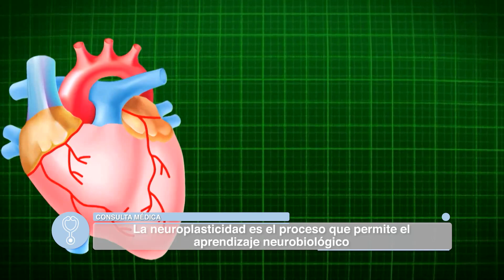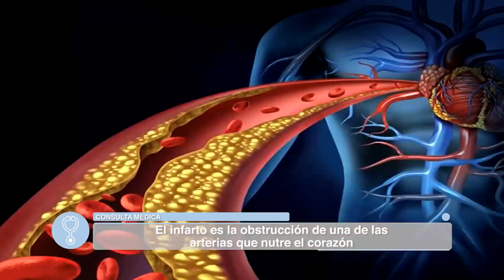Aprende sobre el Paro Cardíaco y sus Riesgos. | Consulta Medica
El paro cardíaco, también conocido como paro cardiaco repentino o súbito, es una afección en la que el corazón deja de latir en forma repentina. Cuando esto ocurre, la sangre deja de fluir hacia el cerebro y otros órganos vitales. Si no se trata, el paro cardiaco suele causar la muerte en cuestión de minutos. Sin embargo, el tratamiento rápido con un desfibrilador puede salvarle la vida.

El corazón tiene un sistema eléctrico que controla la frecuencia y el ritmo de sus latidos. Un paro cardíaco puede ocurrir cuando el sistema eléctrico del corazón no funciona bien y causa latidos cardíacos irregulares conocidos como arritmias. Hay diferentes tipos. Pueden hacer que el corazón lata demasiado rápido, demasiado lento o con un ritmo irregular. Algunos pueden hacer que el corazón deje de bombear sangre al cuerpo, causando un paro cardíaco.